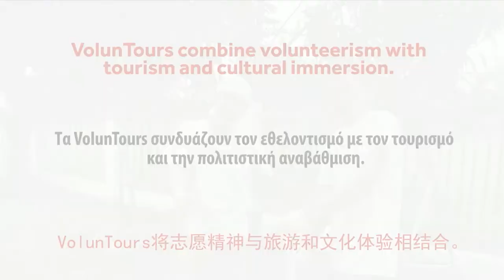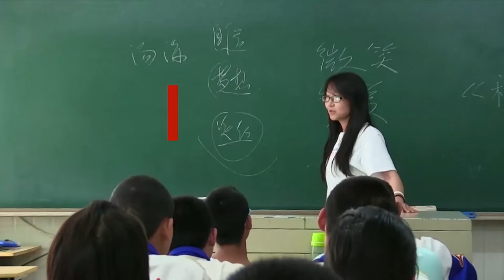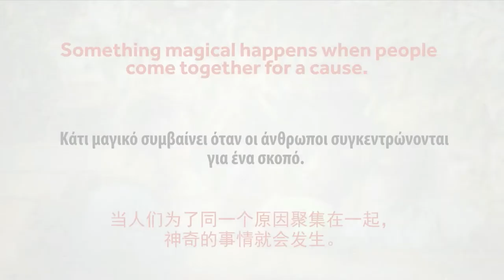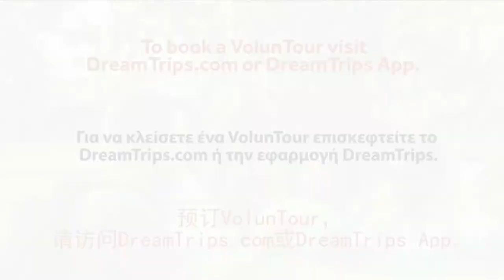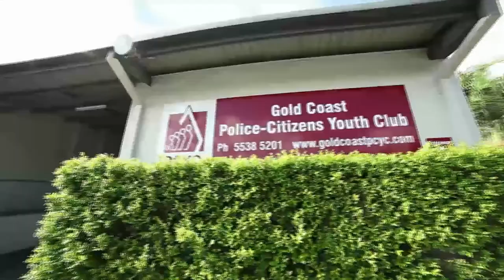WorldVentures: Gwyneth Lloyd Keynote - Momentum 2016 Australia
About WorldVentures